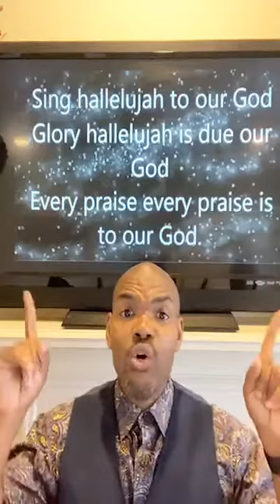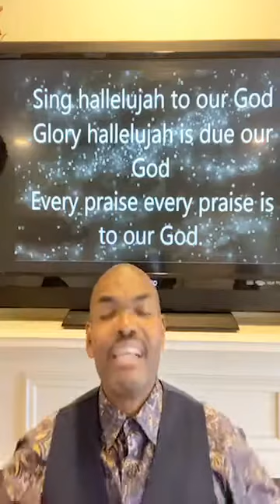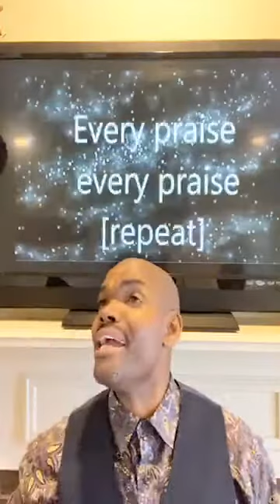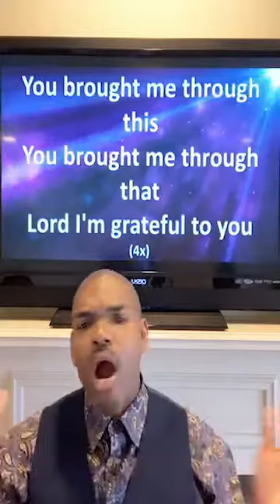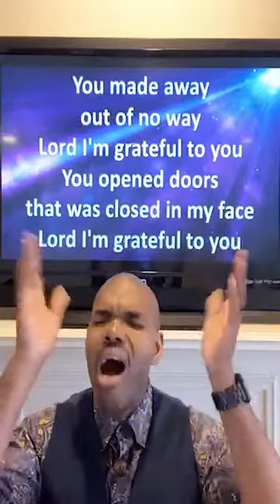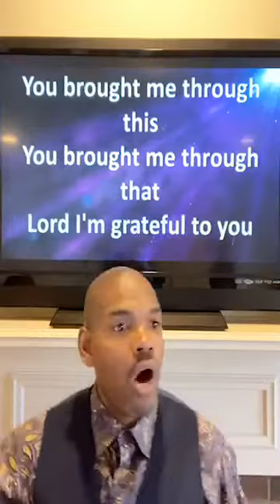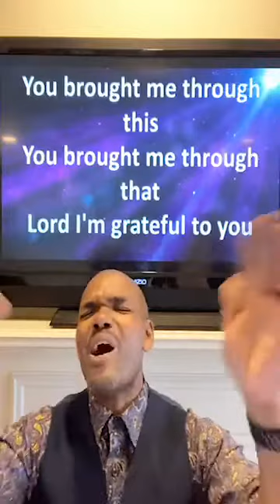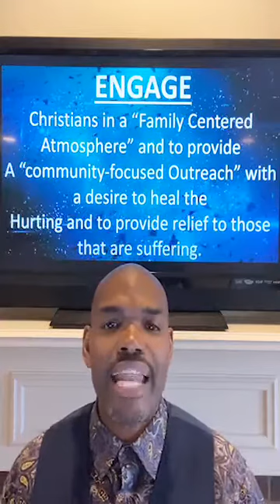"Courage" To Face Your Enemy!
Pastor Therman, April 26, 2020